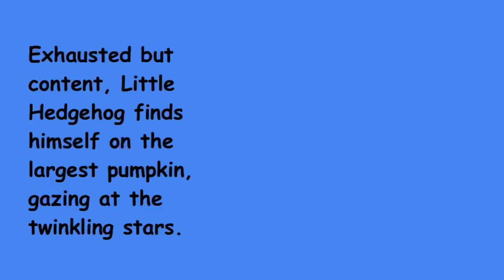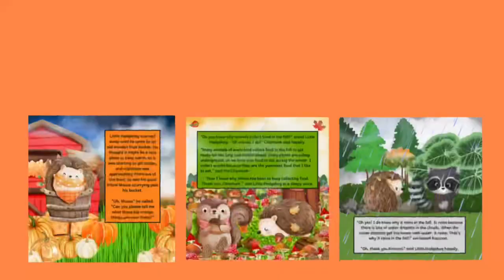🦔🍁Little Hedgehog’s First Fall 🎃🦔(Book Trailer)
🍁📚HELLO BOOK LOVERS🍁✨
Read to your little fall lover and tell them why they're special to you. This book is for our youngest readers learning about fall and all of the traditional activities of the fall.

📚BOOK LINK
🍁🦔Little Hedgehog’s First Fall 🍁🎃by KeriAnne Jelinek

🦥 WELCOME TO SLOTHS LOVE TO READ
Story time with read aloud books is a family favorite!

🦔🍁🎃 Little Hedgehog’s First Fall 🎃🦔✨
Written & Illustrated by KeriAnne N. Jelinek
Published by Sloth Dreams Books & Publishing, LLC.

In the heartwarming children's book, "Little Hedgehog's First Fall," join an adorable hedgehog on a captivating journey through the enchanting forest. With the arrival of fall, Little Hedgehog is brimming with curiosity, but when his mama can't provide all the answers, he embarks on an adventure to seek knowledge from his forest friends. As he trots along, he encounters an array of friendly creatures, each sharing their wisdom about the wonders of fall. From the cooler weather that brings cozy sweaters, to the magical transformation of leaves into vibrant hues, and the rhythmic pitter-patter of raindrops, Little Hedgehog learns about the season's secrets with boundless enthusiasm.

With eyes wide open, he witnesses the forest animals diligently collecting food and marvels at the mysterious crows flocking to the corn fields. But the most intriguing discovery of all is the grand, orange objects called pumpkins! Exhausted yet content, Little Hedgehog finally finds solace on the largest pumpkin, dozing off under the twinkling stars. As the night unfolds, his mama discovers her sleepy little one, nestled under the stars, and joins him in peaceful slumber. The next morning, they awaken to a heartwarming reunion, and all of Little Hedgehog's questions are lovingly answered, leaving him with a heart brimming with newfound knowledge and a deeper bond with his caring mama. "Little Hedgehog's First Fall" is a delightful tale of discovery, love, and the magic of the changing seasons.

Media Created by: Sloth Dreams Books & Publishing, LLC.
Copyright Sloth Dreams Books & Publishing, LLC.